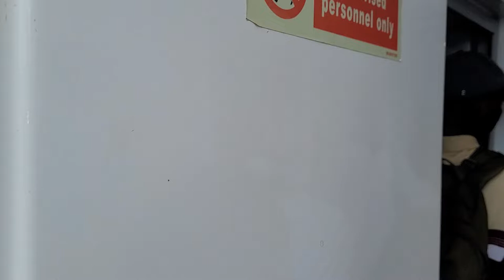Boarding Ferryboat from Zanzibar Island to Dar es Salaam - Tanzania Nov 2021 Journey of a Lifetime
Highlights from our Tanzania Nov 18 - 29, 2021 Roots & Culture Tour. This is paradise in the tropics from Arusha to Zanzibar Island to Dar es Salaam. Join our next Journey of a Lifetime to Ghana May 24 – June 5, 2022; Tanzania Nov 17 – 28, 2022; Ghana Dec 24, 2022 to Jan 5, 2023; Senegal & The Gambia March 31 - April10, 2023. Visit our website for details on future Africa Tours & Investments at Investments Subscribe to our YouTube channel and get all of the video highlights View our photo galleries on FB Twitter IG Email me at or Bomani Technology: Service-Support-Consultation.